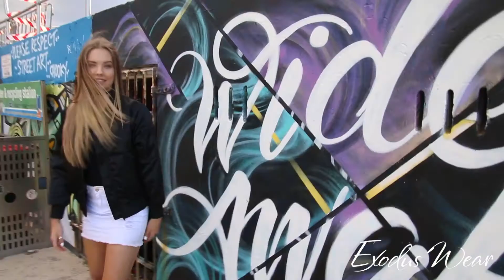Personalised Bomber Jackets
- Black satin
- External zipper pockets
- Features a zippered pocket on the left sleeve with 4 pen holders
- Internal pocket
- Access to the lining so you can add on additional embroidery or badges later
- Front Embroidery is up to 6 characters including spaces in Cambria font
- Back Embroidery is up to 20 characters (10 characters per line) including spaces in Rage Italic Font
- Back Embroidery additional $10
- LEAD TIME: As this is a personalised product the lead time is 4-5 weeks from when the order is placed